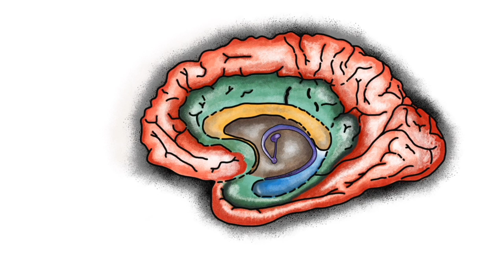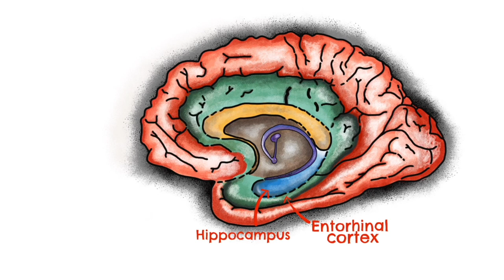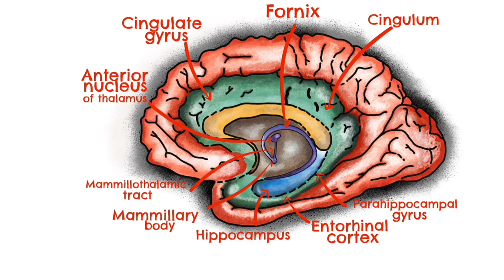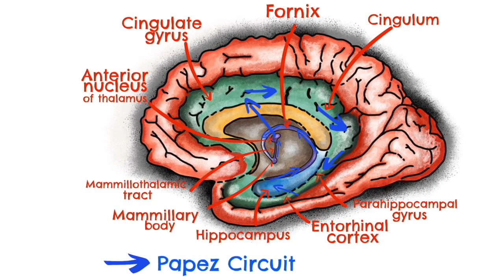The Papez Circuit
Welcome to Soton Brain Hub - the brain explained!

Charlotte arrives on the scene with her first video for us. Here, she covers the important connections and basic functions of The Papez Circuit, of The Limbic System. Ever wondered why emotions and memory are so strongly linked? Find out here.